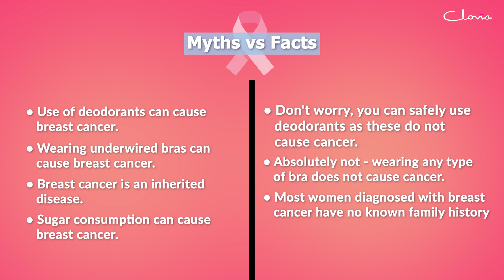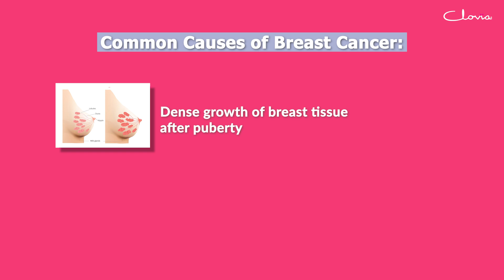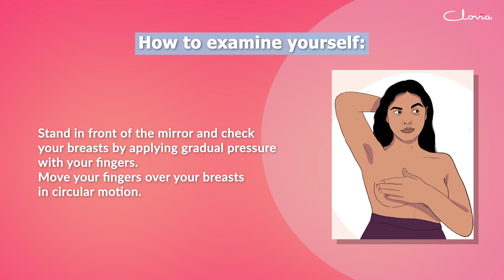Why Do We Celebrate No Bra Day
1 in every 22 women face breast cancer at least at some point in their life. Considering the prevailing existence of breast cancer, it only makes sense for us to look out for warning signs. No Bra Day is just an attempt to do that. The idea is to spread the right information about breast cancer and promote the awareness of self-examination to be fitter and healthier.